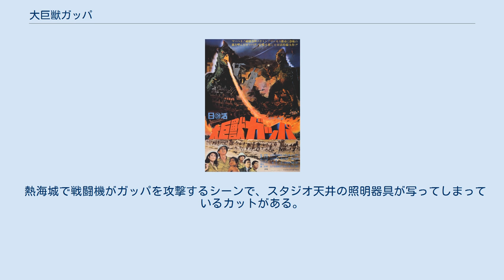大巨獣ガッパ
『大巨獣ガッパ』（だいきょじゅうガッパ）は、1967年（昭和42年）4月22日に公開された日活製作の日本の怪獣映画である。
「ガッパ」は劇中に登場した怪獣の名前。
カラー、シネマスコープ。
 日活が当時の「怪獣ブーム」に乗って製作した唯一の怪獣映画であるが、後述のガッパの特徴や、企業・科学者の倫理のみならず、仕事に猛進して家庭をないがしろにする親など家族をテーマに据えた内容から、怪獣映画の中でも独特の存在感を持つ作品である。
 日活では初の本格的特撮怪獣映画であり、ストーリーはイギリスの怪獣映画『怪獣ゴルゴ』（1961年）を下敷きにし、いくつものプロットが作成され、2本のパイロットフィルムを経て、完成作品に至った。
 週刊誌『プレイメイト』記者の黒崎浩は、カメラマンの小柳糸子、そして東都大学生物学助教授・殿岡らと共に、プレイメイト社長・船津の命を受けて南太平洋の探検を行っていた。
この探検には、会社が創刊5周年記念で計画中の南国をイメージした一大テーマパークを実現させるため、生物採集や現地人のスカウトの意味もあった。
 長い航海の末、噴火中のキャサリン諸島オベリスク島に謎の石像を発見した一行は島へ上陸。
一行は島民達に遭遇するが、戦前日本の統治下にあったか、あるいは戦時中日本軍の占領下にあったらしく、彼らの一部は日本語を理解でき、「日本人が帰ってきた」と手厚い歓迎を受ける。
そんな中、先の石像が気になった黒崎は少年・サキにその件を尋ねる。
サキは黒崎と糸子を連れ、その場所へと案内する。
 やがて3人は巨大な石像の元にたどり着く。
と、突如として発生した地震によって石像は倒れ、その跡には洞窟の入り口が出現した。
サキの制止も聞かず、黒崎と糸子は中へと入っていく。
島の地下には巨大な地底湖があり、巨大な骨、そして2メートルほどの大きな卵があった。
さらに、卵が孵化し、思わぬ獲物に喜んだ黒崎はガッパの怒りを恐れる島民の反対を押し切って、日本へ連れ帰ってしまう。
子供が連れ去られたことを知った親ガッパは怒りに荒れ狂って島の集落を襲撃する。
 一方、東京へ着いた黒崎らは子ガッパを調べるうちに自分の所在を遠隔地の仲間に伝える能力があることを知る。
その頃、国籍不明の飛行物体2機が出没。
殿岡はその飛行物体を「親ガッパではないか？」と直感する。
そしてついに2羽の親ガッパが相模湾からその巨体を現す。
2羽は熱海市のホテル街を蹂躙、出動した自衛隊を、口から吐く4000度の高熱線で焼き尽くして退け、河口湖湖底に潜伏する。
 ガッパは瞬く間に人々の話題をさらい、ガッパを特集した『プレイメイト』は大ヒットする。
誌の売れ行きに喜ぶ船津。
時を同じく、米海軍の潜水艦に救助されて島から来日したサキは子ガッパをすぐ親に返すよう説得するが、糸子以外誰も応じない。
一方、弱点である不協和音で河口湖から追い出されたガッパは日光を経て国道4号に沿って子ガッパのいる東京に向かう。
東京全滅が懸念される中、サキの「子ガッパを返せは親ガッパはおとなしく帰る」という言葉通り、黒崎らは子ガッパを羽田空港で解放。
やがて子ガッパの鳴声に誘導されて現われた親ガッパは再会を喜び、まだ飛べない子ガッパに飛び方を教え、夜明けの空を3羽で南を目指して飛び去っていく。
 太い胴体から手足、尻尾にかけて全身が三角形の鱗で覆われ、背中に大きな羽根のついた姿をしており、陸・海・空に適応している。
オベリスク島の守護神的存在と考えられる。
 オス・メス（夫婦 = 父・母）に加えて、子供まで存在するという極めて希有な怪獣である。
夫婦間の関係は当然良好であるが、子供を思いやる感情は人間を上回るものを有する。
巨大怪獣であるが故の都市破壊は行うが、それは人間に連れ去られた子供を奪い返すための必死の行動であり、さらに怪獣の親子が再会を喜び抱擁するシーンを描くという手法で親子の情愛を表現しており、怪獣映画としては珍しく叙情的な作品でもある。
 ゴジラやウルトラ怪獣など、他社の怪獣作品が積極的に建造物を破壊するのに対し、ガッパはあくまで行く手を阻むもののみを破壊する。
これは、「子供に見せる映画として、破壊に快楽を求めさせてはいけない」という意図的な演出である。
 「怪獣が主人公らの機転によって怒りを静め...